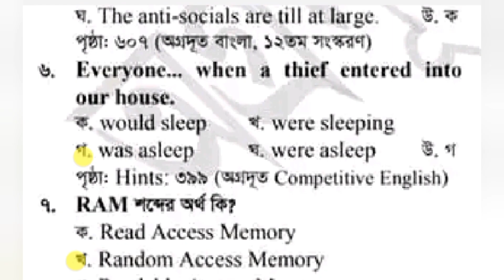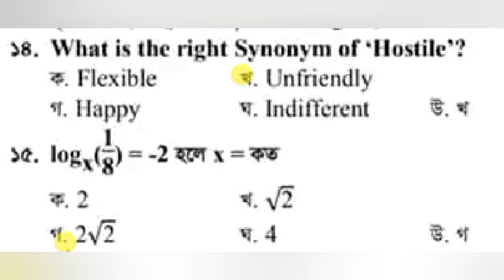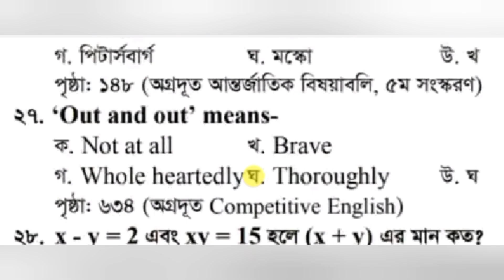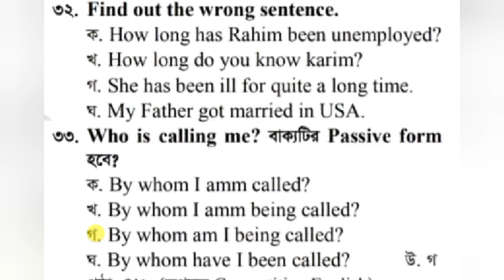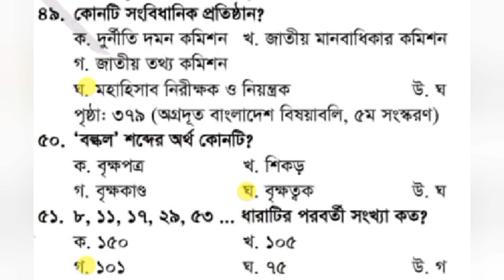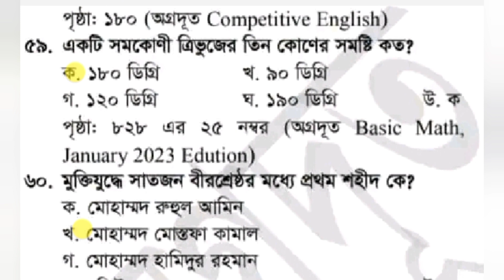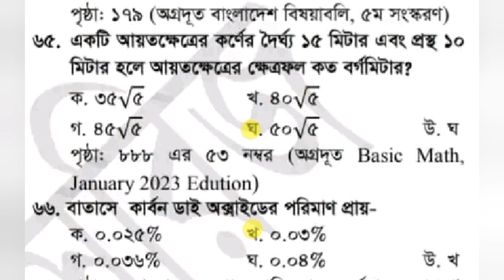LGED কার্যসহকারী Question Solution 2023 | স্থানীয় সরকার প্রকৌশল অধিদপ্তরের প্রশ্ন সমাধান ২০২৩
বাংলাদেশের অন্যতম প্রকৌশলী সংস্থার মধ্যে স্থানীয় সরকার প্রকৌশল অধিদপ্তর (এলজিইডি) একটি। এই অধিদপ্তর পল্লী অঞ্চলের কাজ করার পাশাপাশি বর্তমান সরকারের ভিশন ৪১ বস্তবায়নের নিমিত্ত কালের পরিক্রমায় দেশের প্রত্যন্ত অঞ্চল থেকে শুরু করে শহরের প্রতিটি জায়গায় রয়েছে এলজিইডির কাজের বিচরণ। কিন্তু বর্তমান বাংলদেশের সরকার এলজিইডির গ্রাম গঞ্জের আনাচে কানাচে এবং শহরের দোরগোড়ায় পৌঁছে দেওয়ার লক্ষ্যে কার্যসহকারীসহ অন্যান্য পদে নিয়োগ প্রক্রিয়া চলমান রয়েছে। ফলশ্রুতিতে গত ২৪ ফেব্রুয়ারি ২০২৩-এ অনুষ্ঠিত এলজিইডি এর কার্য সহকারী পদের নিয়োগের লিখিত পরীক্ষা অনুষ্ঠিত হয়। এই পরীক্ষাটি MCQ পদ্ধতিতে ৭০ নম্বরের ছিলো। LGED এর বিভিন্ন পদের প্রশ্ন সমাধান পাবেন আমাদের এই চ্যানেলে।

এই ভিডিওতে প্রতিটি প্রশ্নের সমাধান প্রশ্ন এনালাইসিস করে দেখা গেছে এ পরীক্ষায় Bangla, English , Math, Bangladesh, International Affairs, Science, Mental Ability ও ICT বিষয় থেকে MCQ প্রশ্ন করা হয়েছে। এছাড়া উল্লেখযোগ্য বিষয় হচ্ছে পূর্ববর্তী বিভিন্ন বিসিএস প্রিলিমিনারি ও প্রাথমিক সহকারী শিক্ষক নিয়োগ পরীক্ষার প্রশ্ন হতে কমন এসেছে।